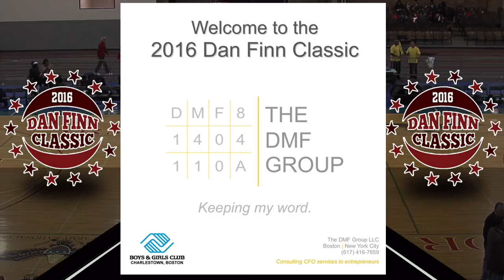LINDEN VS BRINGTON 1st Half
Dan Finn 2016 Basketball Game